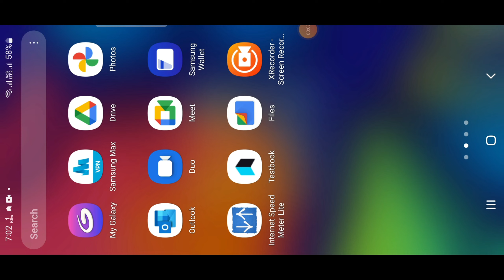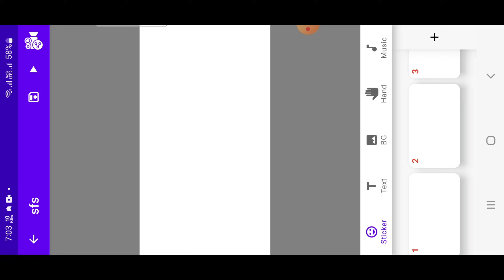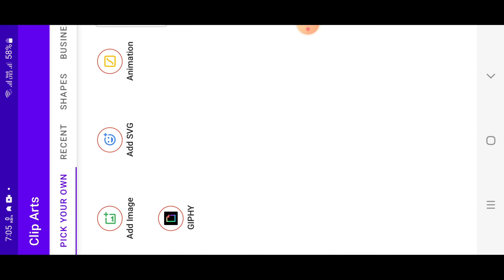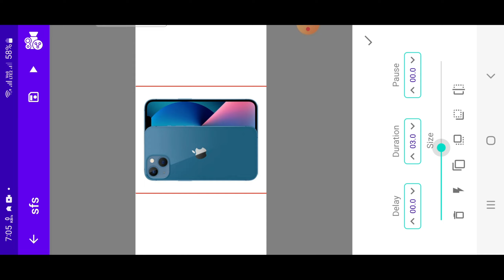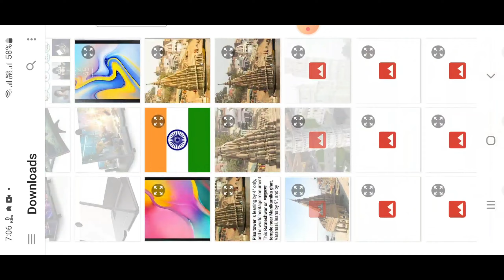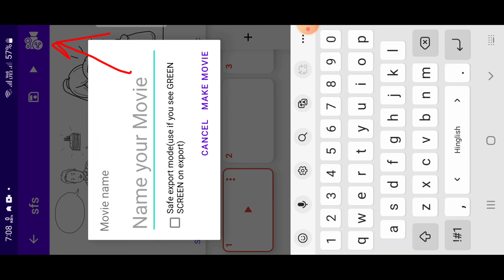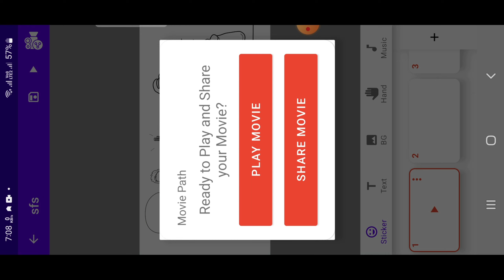Whiteboard animation video kaise banaye mobile se | @SeeKen whiteboard animation tutorial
Whiteboard animation video kaise banaye mobile se | whiteboard animation tutoria

Seeken jaisa video kaise banaye mobile se | Seeken jaisa video kaise banaye
Yebook jaisa video kaise banaye